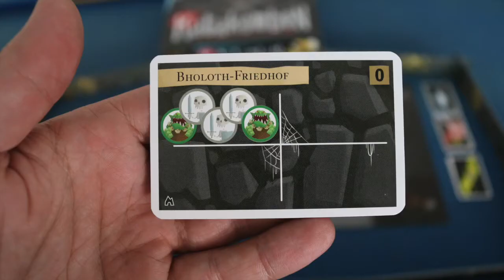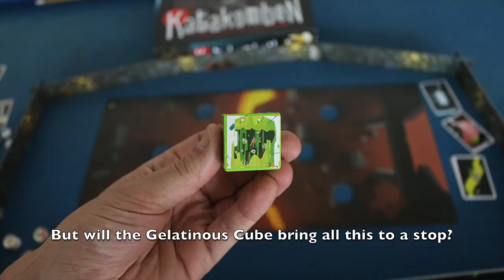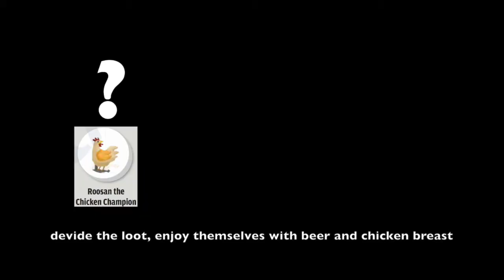A Musical look at Catacombs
TheHappyLuza takes a musical look at Catacombs.

Music & lyrics: Dave Luza
Performed by: Dave & Ilka Luza
Featured game: Catacombs
Designers: Ryan Amos, Marc Kelsey & Aron West
Publishers: Elzra Corp & Schwerkraft Verlag

This musical look was featured in episode 56: Light & Shadows of Board game Blender, over at the Dice Tower.

Help me grow my audience. You will find more musical looks at boardgames on my youtube channel: